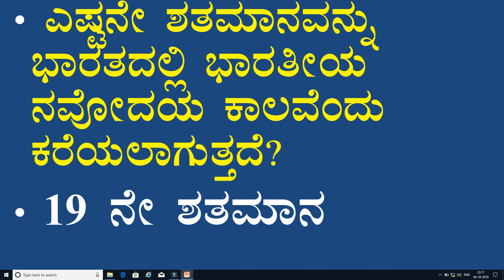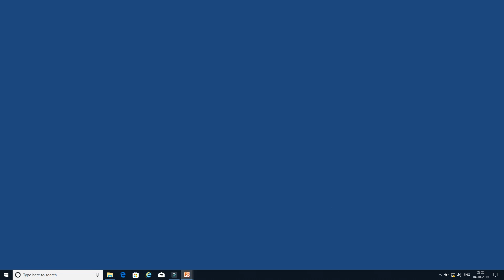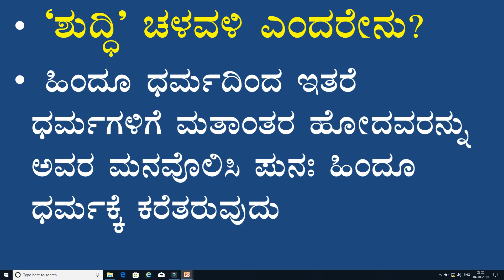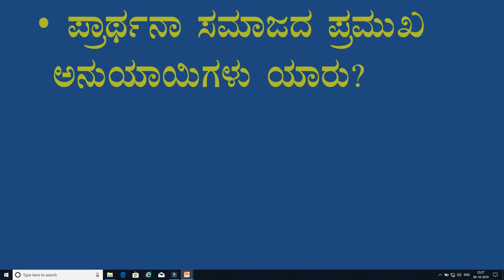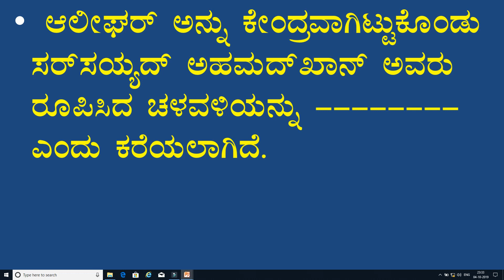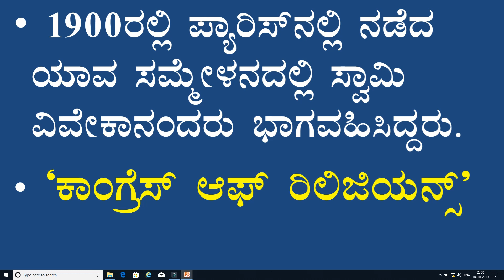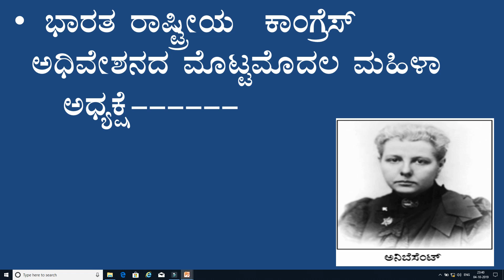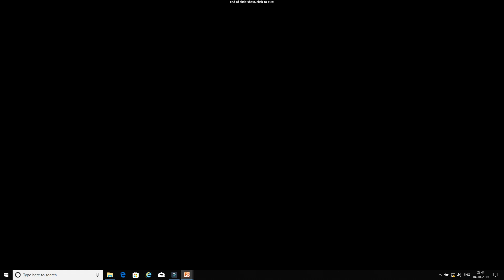Social reformation movement. Indian social reforms.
Social reformation movement. Indian social reforms. Rajaram mohan Roy. Dayananda saradwathi. Jhothiba phule. Swami vevekananda . Brahma samaj. Arya samaj alighar movement . periyar movement. Gk Ramesh sir history . atmaram panduranga .